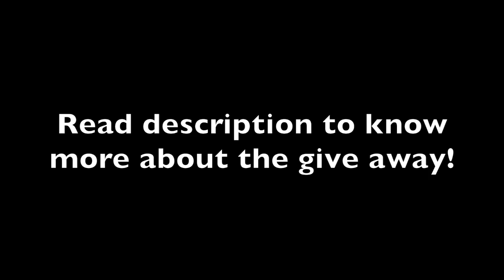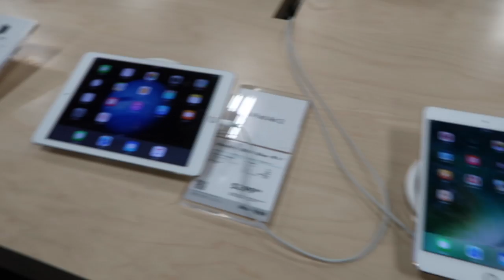WE DID A HUGE GIVEAWAY!!! (Iphone 7, Ipad, Apple watch etc...)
Hey guys! We have decided to do a GIVE AWAY for our supporters. FOLLOW our channel and both of our Instagram's to be apart of the give away. We will be announcing the give away on Thursday and the winners on December 15, 2016 on our Snapchats. Good luck to everyone!

STALK US :)